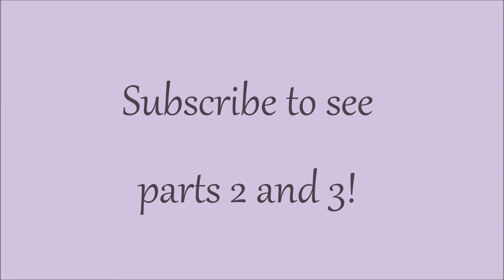Haku Speed Drawing Pt 1!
Just a little time lapse video of me drawing my departed pet rat Haku. Ill be posting the process in parts as to not have to upload a super long video.